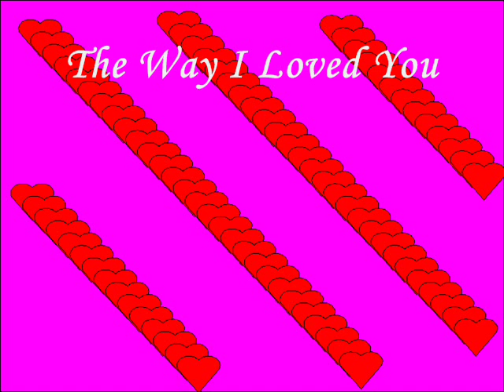Mickey/Rose/Doctor - The Way I Loved You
Sorry it took so long for this but Movie Maker was being a real pain. It kept freezing up. Anyway, I hope you enjoy this and please comment. Criticisms are appreciated too.

Description: Rose is with Mickey and their relationship is perefct. He's perfect. However, she can't forget her relationship with the Doctor which wasn't that perfect and yet she loves him more. (Sorry if my explanantion confuses anyone. Watch the video, it will make more sense. And if you know and understand this song from Taylor Swift, you'll understand the plot even better.)

This is my second love triangle video. As you can see, there is more Mickey in this than there was of Reinette in my last video. That is not only because the song calls for it but also because I love Mickey. And I think him and Rose were good but she and the Doctor are better. Which is something i've tried to show in this video.

This is one of my favourite songs from Taylor Swift and when I tried to put it into a Doctor Who video, this was the best pairing that popped up. So I hope you like it as I did spend a lot of time on it and I am quite proud of it. Please tell me what you think. Whether good or bad, I'll take it.

And if anyone cares, my next video will either be Ten/Donna one as I haven't done one so far in ages with a Taylor Swift song or another Ten/Rose with a Jonas Brother song. Tell me which one you'd like to see first in your comments.

Fandom: Doctor Who
Pairing/s: Mickey/Rose, Doctor/Rose
Song: The Way I Loved You
Artist: Taylor Swift
Album: Fearless